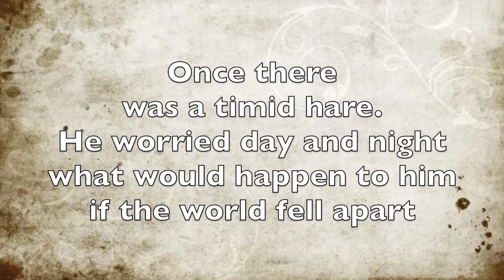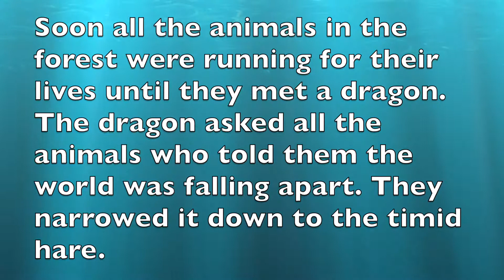The Timid Hare